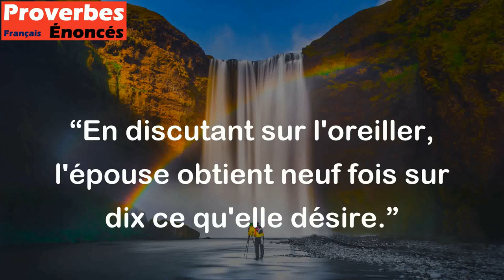En discutant sur l'oreiller, l'épouse obtient neuf fois sur dix ce qu'elle désire.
Ce proverbe suggère que lorsque les époux discutent de manière intime et privée (sur l'oreiller), la femme a plus de chances d'obtenir ce qu'elle veut de la part de son partenaire. Cela implique que la communication dans le couple et la compréhension mutuelle peuvent être renforcées lors de ces conversations intimes, ce qui peut aider à résoudre les conflits et à maintenir une relation harmonieuse.